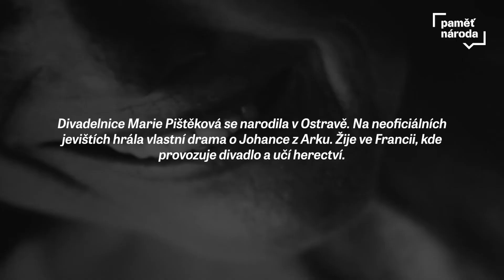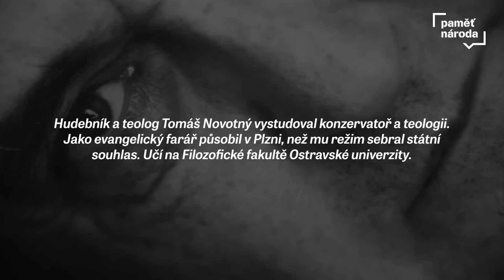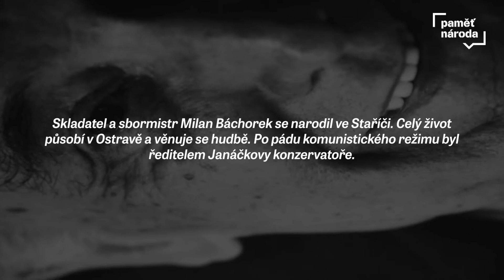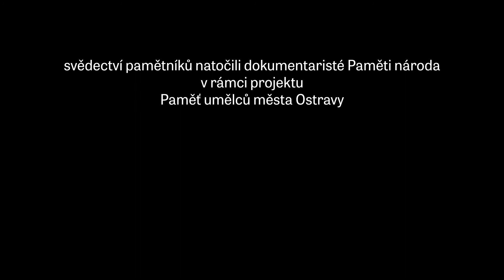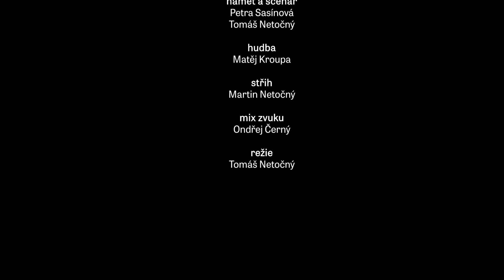Zakázané varhany_ dokument z projektu Paměť umělců města Ostravy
Ostrava byla za totality městem, které komunistická propaganda prezentovala jako výkladní skříň socialismu. Horníci, kteří si ničili zdraví v těžkých podmínkách hlubinných dolů, měli falešnou gloriolu elity. Noviny a filmové magazíny neustále přinášely zprávy o údernických činech dělníků ostravského průmyslu. Představitelé moci v Ostravě se snažili tento obraz horlivě posilovat a více než v jiných regionech potírali projevy, které se neslučovaly s ideami komunismu. Tím bylo také náboženství. I když zákonem byla dána náboženská svoboda, představitelé církví a věřící byli všemožně šikanováni.
Tomuto tématu se věnuje jeden z našich dokumentárních filmů. Snímek s názvem Zakázané varhany vznikl v rámci projektu Paměť umělců města Ostravy, který město finančně podpořilo. Dokumentaristé z Paměti národa sestříhali snímek z výpovědí několika umělců spojených s Ostravou, kteří mají osobní zkušenosti s potíráním náboženství za totality.
Název Zakázané varhany vychází z faktu, že v Ostravě se prakticky nesměly provádět varhanní koncerty a bylo také velice těžké prosadit uvádění hudby s náboženskou tématikou. V dokumentu na to vzpomíná skladatel, sbormistr a pedagog Milan Báchorek, který po pádu komunismu roky řídil ostravskou konzervatoř.
Projektu Paměť umělců města Ostravy podpořilo statutární město Ostrava!!! - oficiální stránky. Děkujeme.